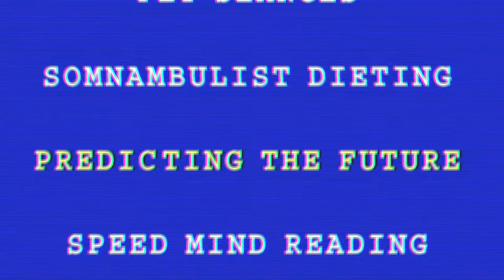Positive Commercial/ Negative Commercial/ Dramatic Edit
Three one-minute reels created using Final Cut Pro 7, Motion, Soundtrack, and Photoshop as part of Advanced Digital Editing at Pittsburgh Filmmakers. 2012.